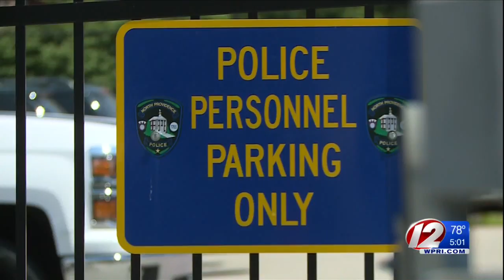North Providence Announces Its New Chief Of Police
Retired State Police Maj. David Tikoian is taking over as North Providence’s top cop.